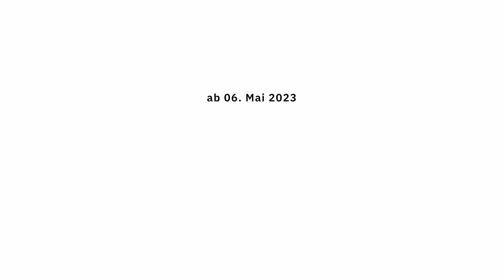ReadTogether Podcast - Trailer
Es gibt Neuigkeiten: 🥳🎉

ReadTogether ist jetzt ganz neu und ganz anders!😃
Darf ich vorstellen: Der ReadTogether Podcast 📖🎙️

Nicht wie früher, als ich mein tägliches Bibellesen aufgenommen und auch auf Podcastplattformen veröffentlicht habe, sondern jetzt so richtig als echter Podcast!
Mit Andi, Dani und mir (Marian) starten wir jetzt richtig durch 🚀😀

haben wir so einiges für dich vorbereitet 🎉😃
Ab dem 07. Mai 2023 starten wir mit unserem Bibelleseplan zur Season 1 "Die Grundlagen des christlichen Glaubens" unseres Podcasts durch. Den kannst du sowohl online in einem Kursformat jede Woche machen, als auch herunterladen und für dich ausdrucken 📖 📆 😀
Der Leseplan hat sogar täglich ein Quiz, also lohnt sich wirklich!😉
Zum Abschluss jeder Woche gibt es dann am Samstagabend um 20:15 Uhr eine Podcastepisode, die auf dem Bibelleseplan aufbaut 🎙️🚀

Und vergiss nicht deine Freunde, Familie, Nachbarn, Hunde, Katzen oder Pelikane einzuladen 😉
Ne ernsthaft. Wir alle brauchen Gottes Wort 📖🔥

Du hast Fragen, Anregungen oder ein Gebetsanliegen? Schreib uns gerne!😀

Wir wollen gemeinsam...
Eintauchen in Gottes Wort ❤️